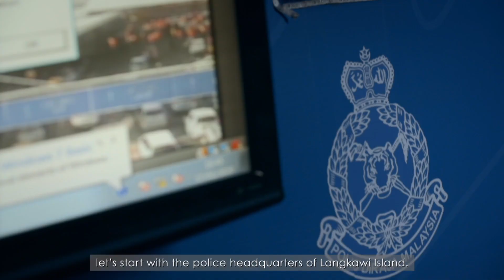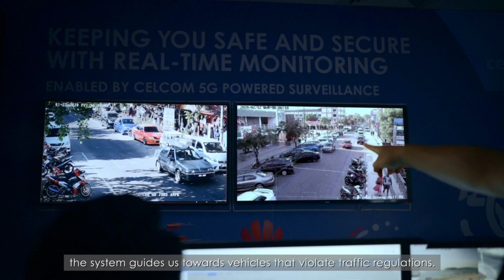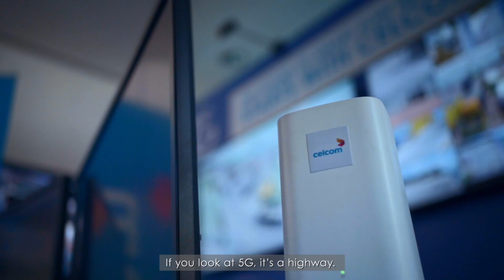Demonstrasi Celcom 5G di Langkawi untuk solusi sekuriti terkini.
Saksikan bagaimana teknologi 5G oleh Celcom membawa definisi baru dalam bidang keselamatan dan sekuriti yang bakal menjadi satu kebanggaan kita semua.